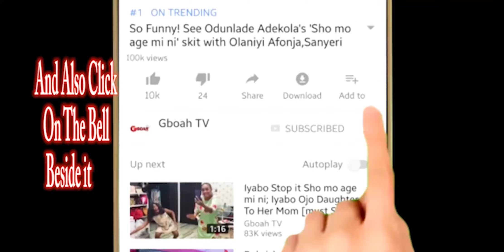Touching! Moment When Singer Mad Melon of 'Danfo Driver' About To Be Lay To Rest